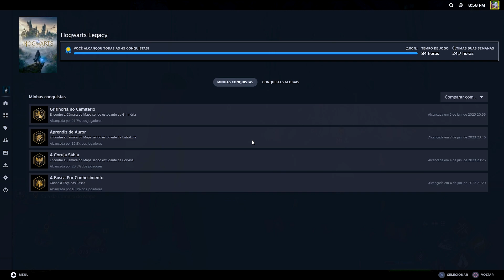HOGWARTS LEGACY // #105 - TAÇA DAS CASAS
• Hogwarts Legacy é um jogo de ação e aventura ambientado na famosa franquia de filmes Harry Potter, você contra um bruxo(a) que entra para a escola de magia um pouco mais tarde, no quinto ano. Essa será minha primeira jogatina e exploração nesse jogo, espero que vocês gostem :)

• Sugestões são muito bem vindas e agradeço se puderem evitar spoilers

MISSÃO
00:00:07 - A Weasley que tudo vê
00:02:47 - A Taça das Casas
00:10:44 - CONQUISTA - A Busca por Conhecimento
00:12:58 - Corvinal - Relíquia da Família de Olivaras
00:17:10 - CONQUISTA - A Coruja Sábia
00:19:06- Lufa-Lufa - O Amor é uma Prisão
00:31:22 - CONQUISTA - Aprendiz e Auror
00:32:53 - Grifinoria - Fantasma do Nosso Amor
00:46:50 - CONQUISTA - Grifinória no Cemitério

• Hogwarts Legacy is an action and adventure game set in the famous Harry Potter film franchise, you against a wizard who enters the school of magic a little later, in the fifth year. This will be my first playthrough and exploration of this game, I hope you like it :)

• Suggestions are very welcome and I appreciate it if they can avoid spoilers